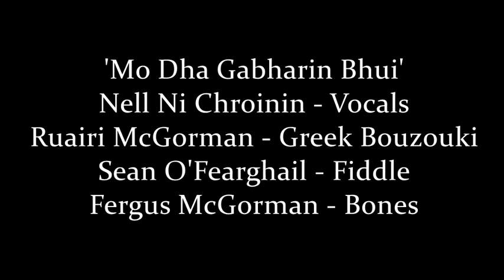Nell Ni Chroinin - Mo Dha Gabharin Bhui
'Nell and the Elephants'

Nell Ni Chroinin - Vocals
Ruairi McGorman - Greek Bouzouki
Sean O'Fearghail - Fiddle
Fergus McGorman - Bones

Recording taken from the 'Ceol for Calcutta' Concert, April 20th 2013 in St. Brendan's Church, Bantry, Cork for Eibhlis Ni Shuilleabhain. Thanks to Tom O'Sullivan for compiling the recording.